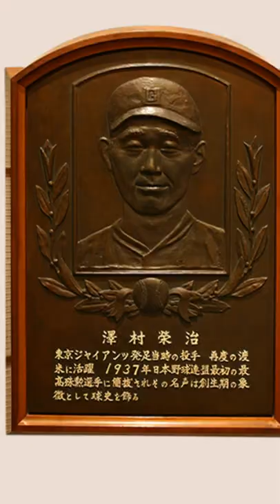The Best Pitcher You've Never Heard Of